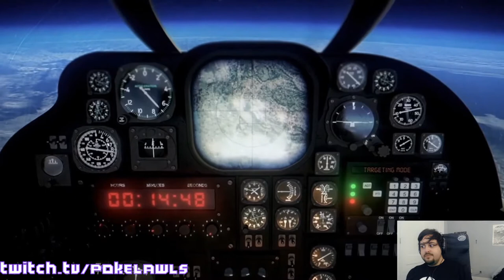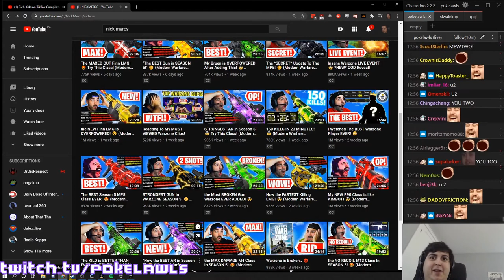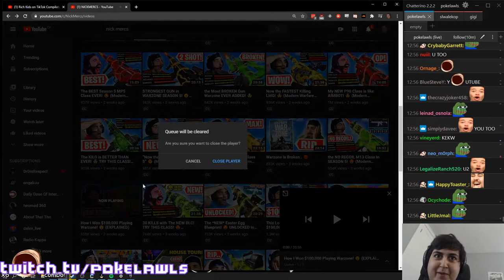Truth On Why You Kill Toast First On Among Us As Impostor | Twitch Clips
Why you kill Disguised Toast first as an impostor
Shroud snapchat filter monkaW
AndyTHPS hits over 100 million
Mizkif bought a WoW server
m0xy invades pokes stream
GeoWizard makes a decent guess
TrainWrecksTv wins an ACTUAL 1v9 on Among US
Streamer, new to PC, falls for the oldest trick in the book
Asmongold loses to McDonalds toy.
"Voldemort's got a better tan than you" xqc among us
Mang0 finally beats Sonic.
Hikaru wins as impostor on among us
Dr.K talking to Connor (connoreatspants)
Smoke gets rushed by a squad in DayZ
(WC3) LinGuaGua makes a massive comeback by using an invisible Tauren Chieftain to kill Chaemiko's last two buildings seconds before his own last building dies
Poke and NICKMERCS with an uplifting message
Gus Johnson beats Sabrina in $20,000 CallMeCarson 8Ball tournament with pure skill.
Northernlion on Worst Pizza Toppings
jinnytty and bro again with the sister brother porn
loltyler1 - T1 saves the game